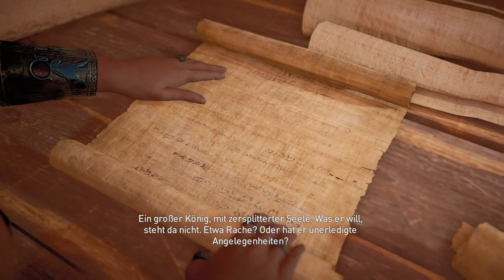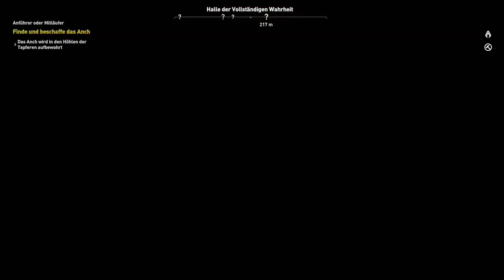Assassins Creed Origin Let´s Play with Sphinxfall #110 Sedfest